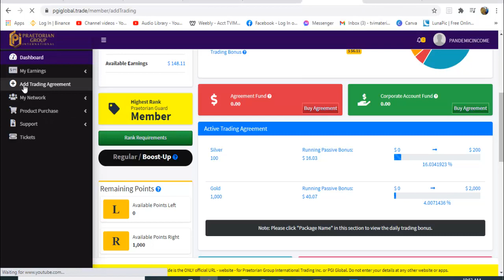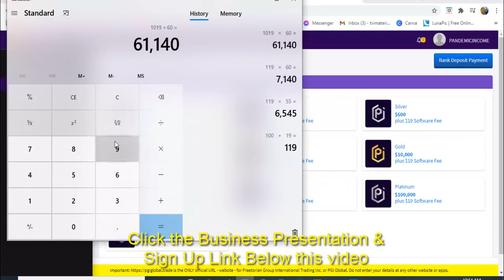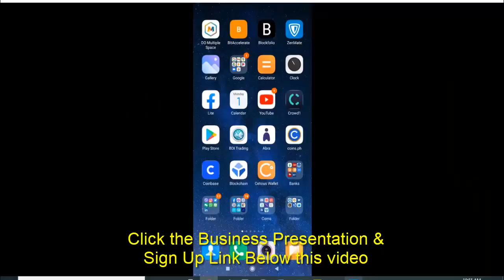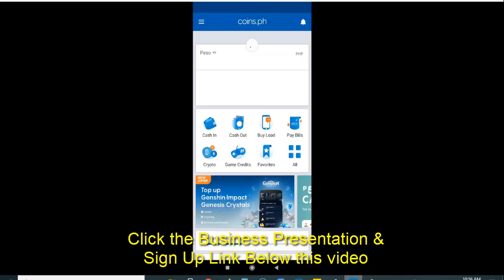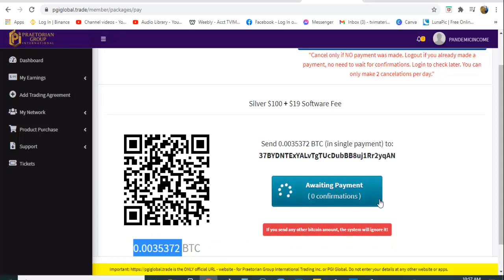PAANO MAG FUND NG BITCOIN FROM COINS PH TO PGI?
100% Paying in Bitcoins! Since April 2020 and existing globally!

I would like to invite you to see the opportunity behind PGI! a 100% transparent company paying 100% in Bitcoins.

Msg me so that I can add you to our group chat for more updates and Zoom Webinar.

Step by Step kung paano ka sasali sa PGI?

Step 2: Mag sign in sa inyong account, e click ang “Add Trading Agreement” menu
Step 3: May lalabas po na reminder kaya dapat meron na talagang fund ang inyong Abra, Coins Ph or Blockchain Wallet. Make sure na meron kayong buffer or sobra sa pondo na kukunin nyo na package.
Step 4: Select the Package amount na gusto mong bilhin, kung sure ka na, click YES
Step 5: Mag produce sya ng QR code kung saan doon ka mag send ng Bitcoins, make sure na tamang amount na nakikita mo sa system. Wait mo na lang ang 3 Blockchain confirmation. Congratulations! You’re now a member of PGI Global!
REMINDER: Wala kang income sa Left and Right group na ma refer mo as a safety net ng company, meaning sa una at pangalawa mong referral, wala kang income, magkakaroon ka sa 3 and up referrals.

PAANO ANG IBANG KITAAN?

Direct Referral: 6% amount of Bitcoin kung Silver Entry ka ($100, $400, $600) 8% amount of Bitcoin kung Gold Entry ka ($1,000, $5000, $10000)
2. Binary Bonus : 8% sa weak leg for Silver and Gold Entry (Example: May nag entry sa left mo ng $300, then sa right is $500, may income ka na 8% sa $300 dahil yon ang weak paying leg.
3. Boost Up: Mag sponsor lang ng 2 tao in 30 days: Kung Silver ka, magiging 8% from 6% na ang Direct Referral mo sa Gold, magiging 10% from 8% na ang Direct Referral mo.
4. Renewal Bonus: Kapag nag expire na ang agreement ng mga tao under you at nag renew sila within 30 days, makukuha mo pa rin ang mga bonuses at base sa Package Entry mo.

RULES: Kapag $100 lang ang entry mo, $88 lang amg maximum withdrawals sa rewards at Bonuses. Kapag $1000 nag entry mo, $500 lang ang maximum withdrawals sa Rewards at Bonuses.

All content on this video is information of a general nature and does not address the circumstances of any particular individual or entity. Nothing in the video constitutes professional and or financial advice, nor does any information on the video constitute a comprehensive or complete statement of the matters discussed or the law relating thereto. Owner is not the fiduciary by virtue of any person's use of or access to the site of the content. You alone assume the sole responsibility of evaluating the merits and risks associated with the use of any information or other content on this video/site before making any decisions based on such information or other content. In exchange for using the site/video, you agree to hold the owner, it's affiliates or any third party liable for any possible claim for damages and financial claims arising from any decision you make based on information or content made available through the site/video.